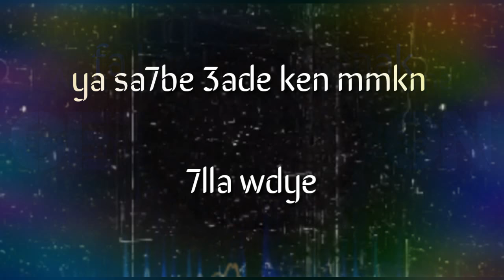H.A.K. //khtefu// Diss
Khtefu By: H.A.K

Recrod : west Beirut

PROD. : H.A.K

تم تجهيز العمل بأقل من 24 ساعة